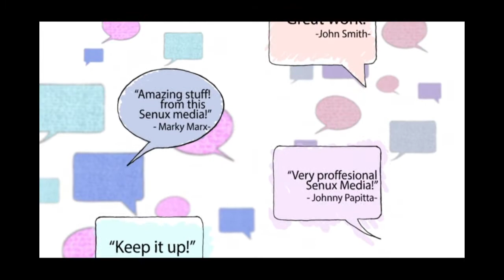Whiteboard Animation intro